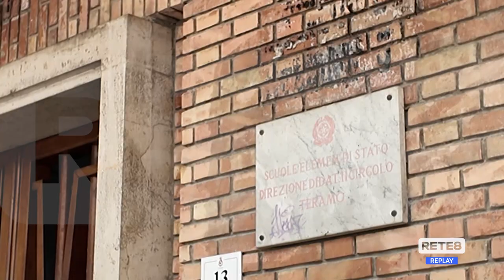Teramo - Altri 4 milioni per l'edilizia scolastica